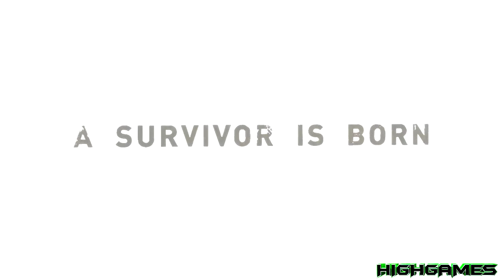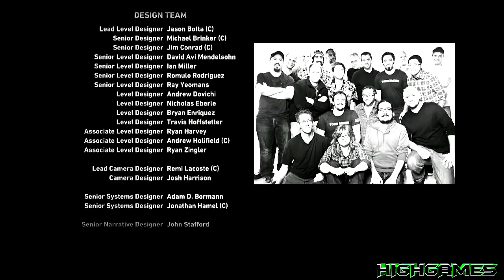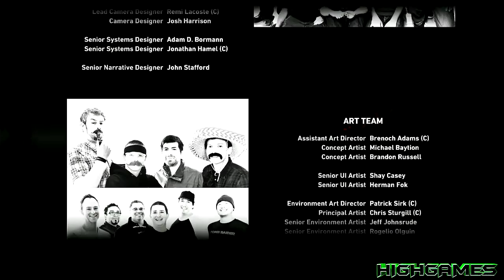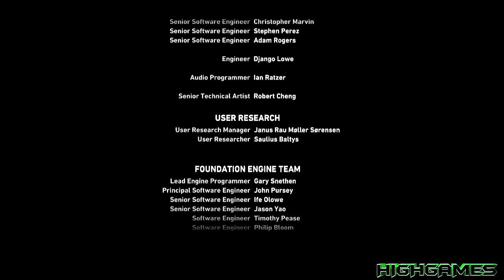TOMB RAIDER Playthrough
Quer comprar games com o melhor preço do mercado? Corre! clica aqui!!

Gostou do vídeo positive, não? negative, gostou muito? like favorito like favorito like favorito,kkk

VEJA OS PARCEIROS DO CANAL HIGHGAMES?

Adicionem nossos contatos:
Skype:marcio.vianna87
Steam:highgames87
batlelog:highgames